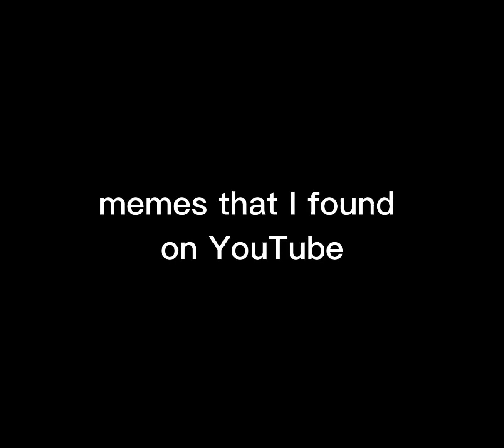memes that I found on YouTube part1